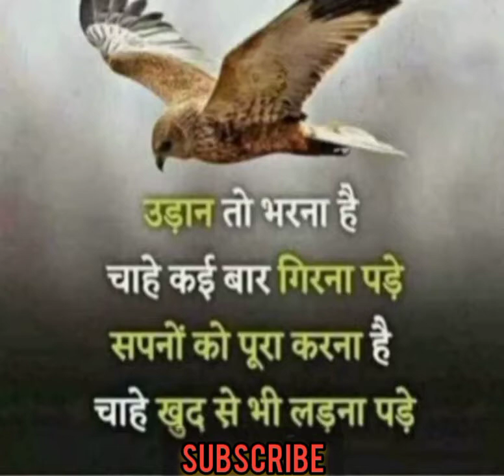Motivational Video shorts |Success Life Status|Motivation Quotes Motivation Status